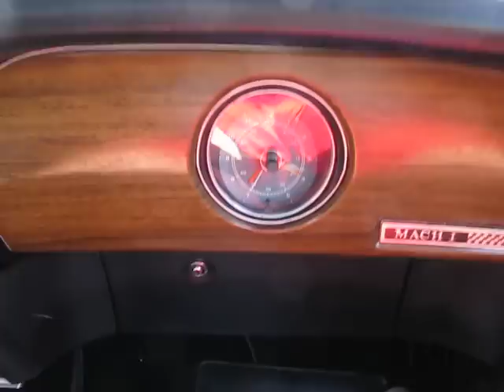1970 Grabber Blue Mach 1 Mustang #2 From KC Classic Cars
Gorgeous grabber blue Mustang Mach 1.  Fully restored, with a 351, lots of polish underhood, and a show quality paint job.  This is one of only 2600 or so Machs receiving the rare and distinctive Grabber Blue paint color.  Car is for sale as of June, 2009.